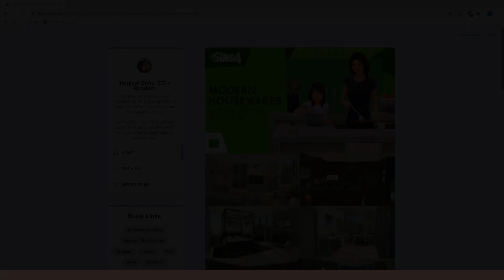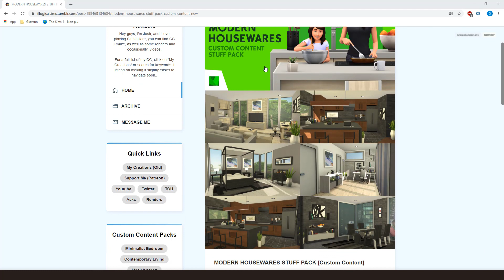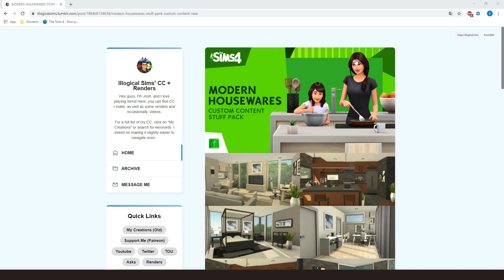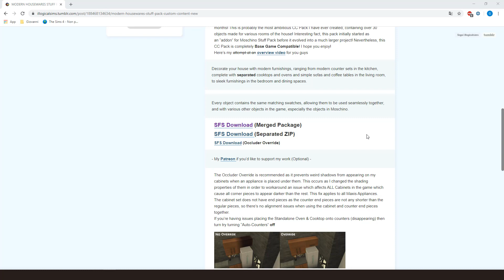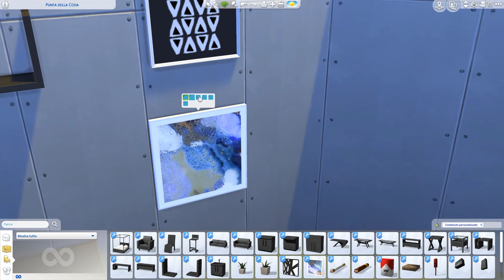ARTICOLI per la CASA MODERNI! 💡 - TS4 Modern Housewares Stuff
In questo NUOVO video EXTRA: Scarichiamo e proviamo insieme uno Stuff Pack FANMADE, cioè una raccolta di CC aventi un unico tema! Lo Stuff che vi mostro in video è stato creato da IllogicalSIms, un creatore che ha voluto creare ARTICOLI PER LA CASA MODERNI per creare delle case MAGNIFICHE! Pronti a scoprire il contenuto dello stuff? Allora buona visione!